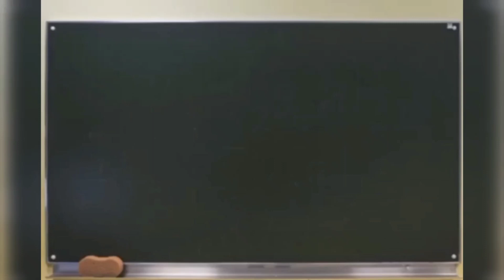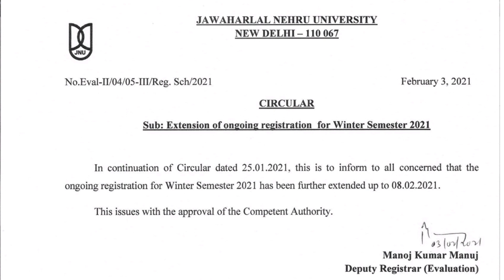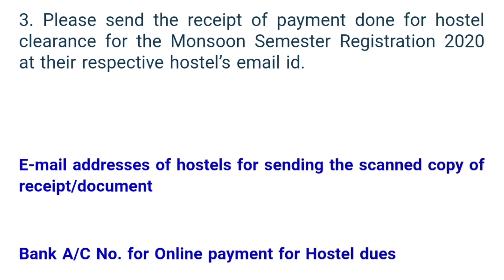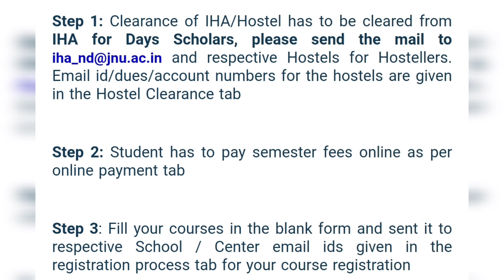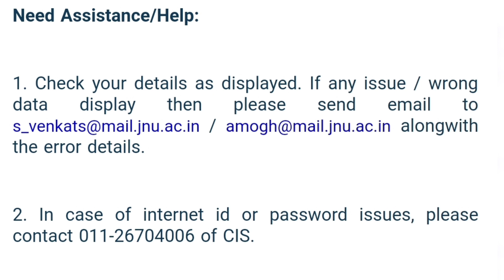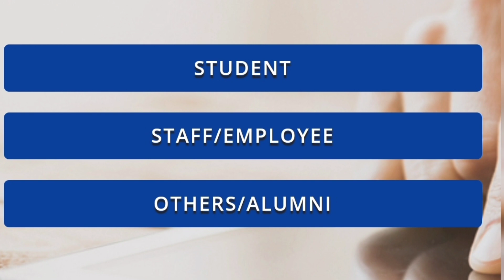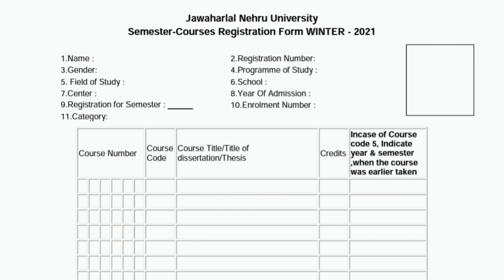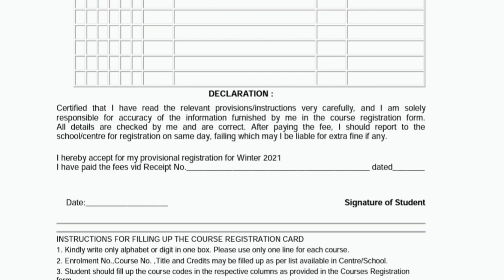jnu winter semester registration 2021||payment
जो बच्चे जेएनयू में पढ़ते हैं उन बच्चों के लिए यह वीडियो बहुत लाभदायक है क्योंकि आप सभी को मालूम होगा कि आपके विंटर सेमेस्टर के रजिस्ट्रेशन फॉर्म जारी कर दिए गए हैं

रजिस्ट्रेशन फॉर्म सबमिट करते वक्त आपको किन किन बातों का ध्यान रखना है यही बात इस वीडियो में बताई गई है आप अपना सबसे पहले हॉस्टल की फीस सम्मिट करेंगे उसके बाद आप अपना सेमेस्टर फीस सबमिट करेंगे और उसके साथ-साथ आपको अपना जो रजिस्ट्रेशन फॉर्म फिल करके ,वह आपको अपने सेंटर की मेल पर भेजना होगा